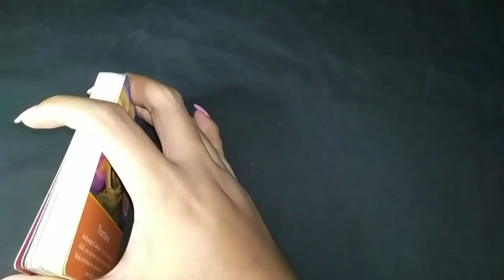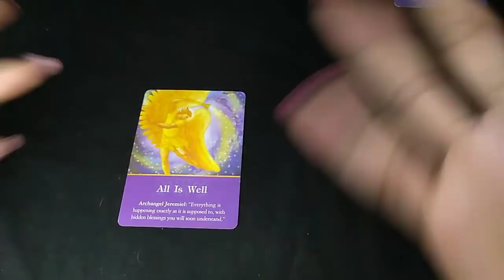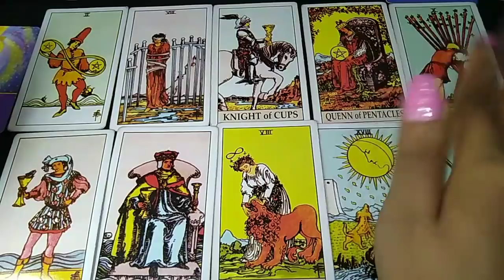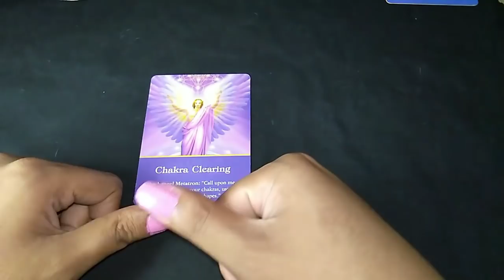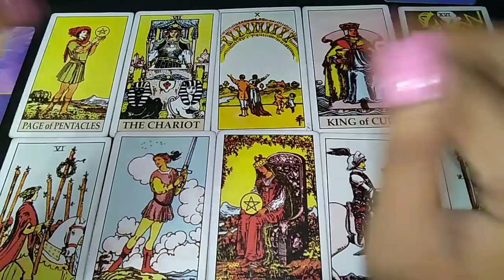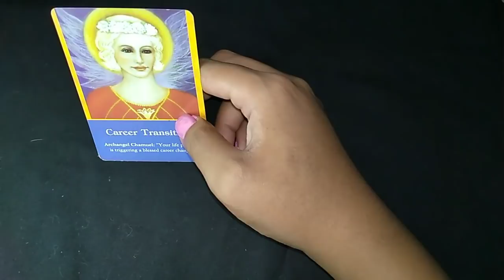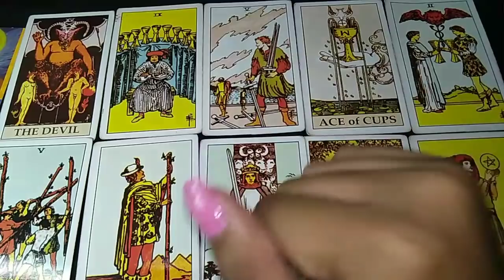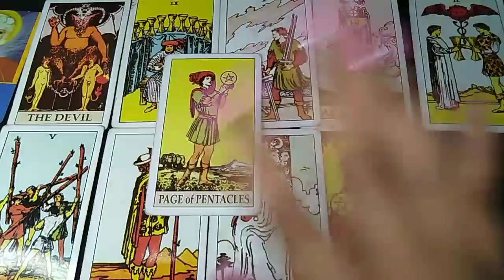PILIH KARTU :💖SIAPA KEKASIH HATIMU SELANJUTNYA?...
tarot
tarot online
tarot adalah
tarot reading
tarot pro
tarot 2020
tarot surabaya
tarot hari ini
tarotqq
tarot aries 2020
tarot artinya
tarot aquarius
tarot aries februari 2020
tarot aries maret 2020
tarot aries hari ini
tarot aquarius maret 2020
tarot baby
tarot by haru
tarot besok
tarot baby 85w
tarot baby shopee
tarot card
tarot cancer
tarot cards
tarot capricorn
tarot cinta
tarot cancer maret 2020
tarot dan artinya
tarot deck
tarot death
tarot dosa atau tidak
tarot dengan kartu remi
tarot emirad
tarot endang
tarot energi
tarot eva
tarot everyday witch
tarot eva delattre
tarot emperor
tarot english
tarot free
tarot film
tarot februari 2020
tarot font
tarot full movie
tarot free read
tarot full movie indonesia 2015
tarot fool
tarot gratis
tarot gemini
tarot gemini maret 2020
tarot gratis online
tarot game
tarot guide
tarot gemini februari 2020
tarot gemini januari 2020
tarot harian
tarot haru
tarot hari ini 2020
tarot hanged man
tarot haram
tarot harian 2020
tarot history
tarot indonesia
tarot islam
tarot indo
tarot indonesia pdf
tarot itu apa sih
tarot illuminati
tarot jodoh
tarot justice
tarot januari 2020
tarot jawa
tarot jojo
tarot jepang
tarot jogja
tarot jodoh online
tarot kartu
tarot keberuntungan
tarot karir
tarot keuangan
tarot knight of wands
tarot kematian
tarot knight of pentacles
tarot kartu remi
tarot libra
tarot live 22
tarot leo
tarot libra 2020
tarot libra april 2020
tarot libra maret 2020
tarot love
tarot libra hari ini
tarot mini
tarot mod
tarot mobil
tarot malang
tarot meaning
tarot mini mod
tarot maret 2020
tarot mingguan
tarot nano
tarot nusantara
tarot nano mod
tarot nano harga
tarot nama
tarot numerologi
tarot nusantara perwira koin
tarot nano starter kit
tarot online free
tarot online gratis
tarot online gratis 2020
tarot oracle
tarot online 2020
tarot online gratis harian
tarot of the day
tarot pisces
tarot primbon
tarot pro 160
tarot pisces hari ini
tarot psikologi
tarot percintaan
tarot pro clone
tarot quotes
tarot quiz
tarot queen of wands
tarot question
tarot queen of swords
tarot queen of pentacles
tarot quadcopter frame
tarot reader
tarot reader surabaya
tarot reading indonesia
tarot ramalan
tarot reading adalah
tarot reader adalah
tarot reading 2020
tarot sagitarius
tarot scorpio
tarot scorpio 2020
tarot scorpio maret 2020
tarot sagitarius maret 2020
tarot sagitarius januari 2020
tarot scorpio hari ini
tarot taman bungkul
tarot taurus hari ini
tarot the star
tarot terbaru
tarot taurus maret 2020
tarot the fool
tarot the world
tarot the moon
tarot untuk pemula
tarot untuk mengetahui nasib masa depan
tarot upside down tower
tarot using playing cards
tarot universe
tarot ubud bali
tarot universal
tarot undertale
tarot vape
tarot virgo
tarot vapor
tarot vaporesso 200w
tarot virgo maret 2020
tarot virgo 2020
tarot virtual
tarot virgo januari 2020
tarot wayang
tarot wallpaper
tarot wheel of fortune
tarot wiki
tarot wikipedia
tarot witches
tarot web
tarot waite rider
tarot xs690
tarot x6
tarot xvii
tarot xvi
tarot xii
tarot xiii death
tarot xix the sun
tarot x6 frame
tarot yunita
tarot yes or no
tarot youtube
tarot yunita 2020
tarot yes or no accurate
tarot yogyakarta
tarot yes
tarot yes or no meaning
tarot zodiak
tarot zodiak cancer
tarot zodiak taurus
tarot zodiak pisces 2020
tarot zodiak virgo
tarot zodiak scorpio
tarot zodiak aquarius 2020
tarot zodiak gemini 2020
tarot online primbon
tarot online love
tarot online akurat
tarot online angels
tarot online astrology
tarot online accurate
tarot online angel
tarot online amor
tarot online arcanos
tarot online abrahadabra
tarot online bahasa indonesia
tarot online best
tarot online business
tarot online baca
tarot online bali
tarot online besplatno
tarot online beziehung
tarot online baralho cigano
tarot online cinta
tarot online cigano